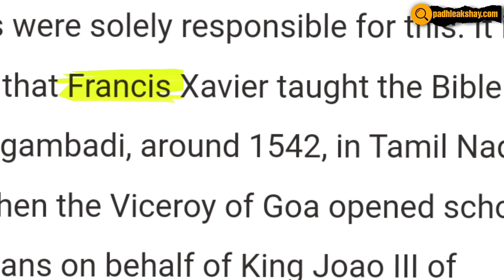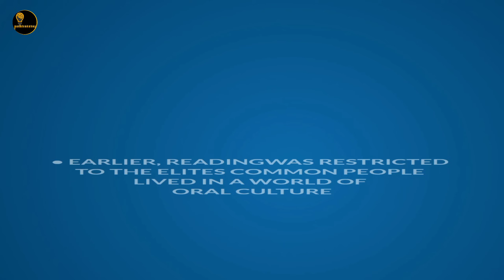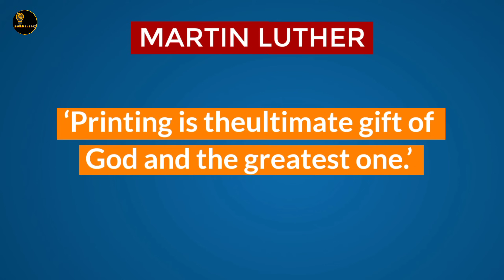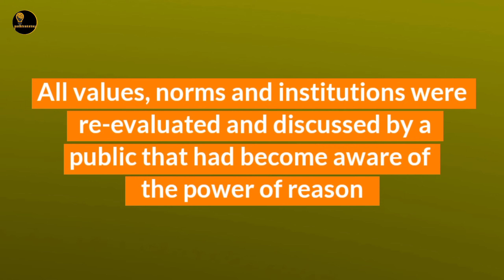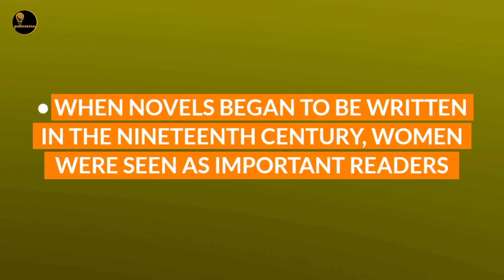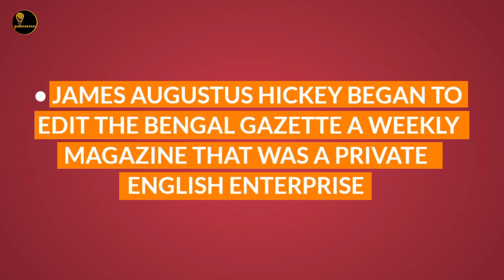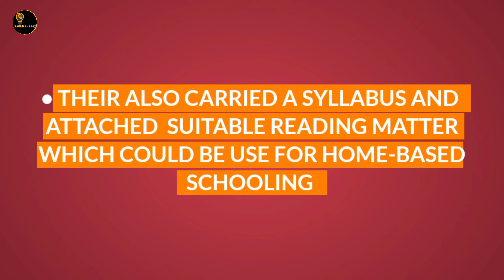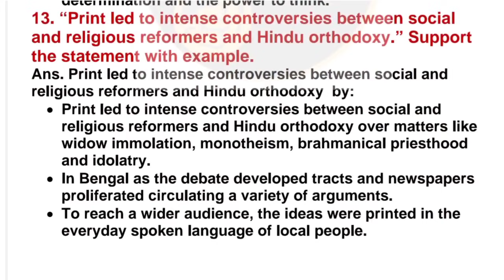Print culture and the modern world ANIMATED one shot class 10 - SST animated by padhle🔥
Timestamps-
The First Printed Books = 1:12
Print in Japan = 5:05
Print Comes To Europe = 6:56
Gutenberg and Printing Press
= 9:10
The Print Revolution and Its Impact
= 13:16
The Protestant Reformation
= 18:40
The Reading Mania = 22:40
Important Questions = 33:10
The Nineteenth Century = 36:45
India and the World of Print = 45:29
Religious Reforms and Public Debates
= 51:54
New Forms of Publication = 55:40
Women and Print = 59:03
Print and the Poor People
= 1:03:19
Print and Censorship = 1:05:30
Important Questions = 1:08:58
print culture and the modern world class 10 one shot
print culture and the modern world class 10 padhle
print culture and the modern world class 10 animated
print culture and the modern world class 10 animation
print culture and the modern world class 10 important questions
print culture and the modern world class 10 revision
print culture and the modern world class 10 notes